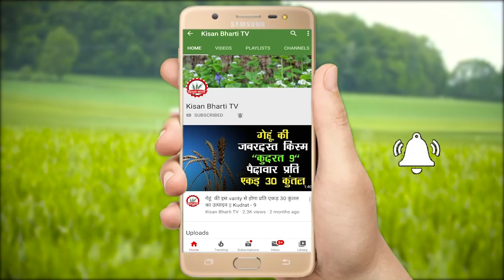CAA और NRC Protest का Bhartiya फल विक्रेताओं पर प्रभाव [Okhla mandi] [Public opinion]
Video title : CAA और NRC Protest का Bhartiya फल विक्रेताओं पर प्रभाव [Okhla mandi] [Public opinion]

Desh में चल रहे caa और nrc प्रोटेस्ट के कारण भारतीय फल विक्रेताओं को भी बहुत नुकसान हुआ है. फल और सब्जियां महँगी होती जा रही है. किसान भारती टीम ने दिल्ली की ओखला सब्जी मंडी में जाकर वहाँ के दुकानदारों से बात की और जानने की कोशिश की कि क्या पड़ा है इन सबका असर ओखला मंडी पर.

वीडियो से सम्बंधित किसी भी जानकारी या सुझाव के  लिए कमेंट बॉक्स में कमेंट करे , अगर आप कृषि से सम्बंधित किसी अन्य टॉपिक पर जानकारी चाहते है तोह हमे बताये , हम वीडियो के माधियम से आपकी समस्या का समाधान करेंगे।

कृषि सम्बंधित वीडियो और फोटो आप हमे इस नंबर पर  व्हाट्सप्प कर सकते है, हमारा नंबर  है.  - 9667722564